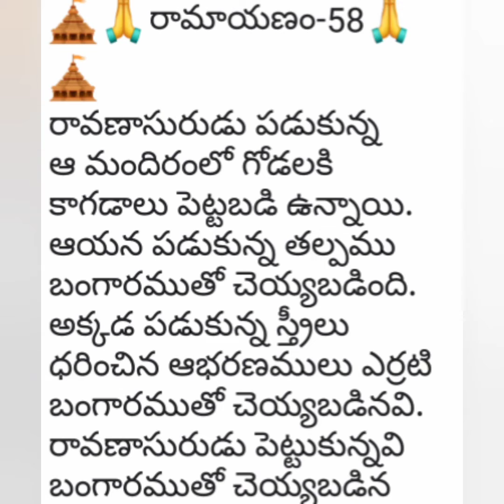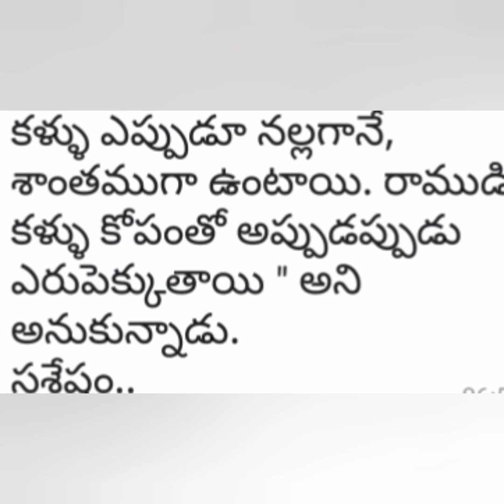రామాయణం _58/హనుమంతుడు సీతాదేవిని దర్శించుట/ఆది కావ్యం/వాల్మీకి మహర్షి వారి రామాయణం